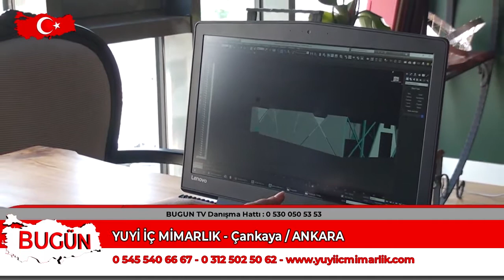YUYİ İÇ MİMARLIK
Ankara Çankaya'da hizmet veren 'YUYİ İÇ MİMARLIK' firma sahibi Burçin Kavaklıoğlu, sektördeki faaliyet ve başarılarını 'Bugün Kobi Özel'e anlattı.